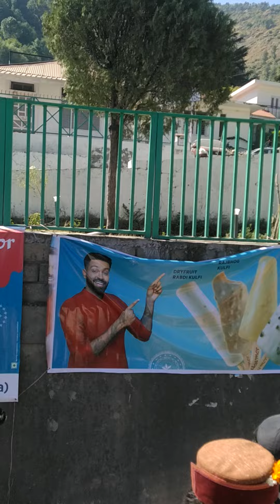Welcome to Kullu Dushehra 2024